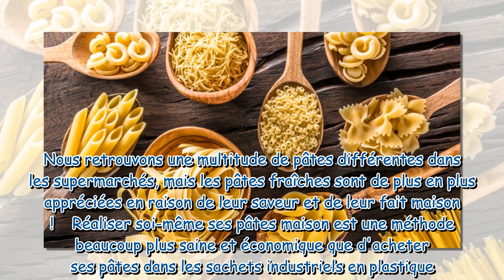Des pâtes fraîches et faites maison grâce à la machine Philips, actuellement en promotion !